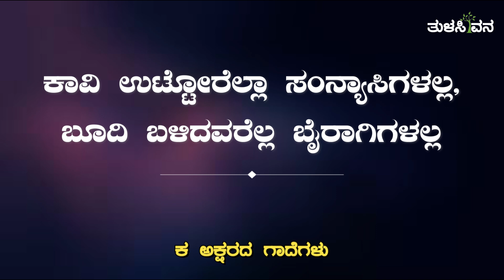ಕ ಅಕ್ಷರದ ಗಾದೆಗಳು (ಭಾಗ – 2)